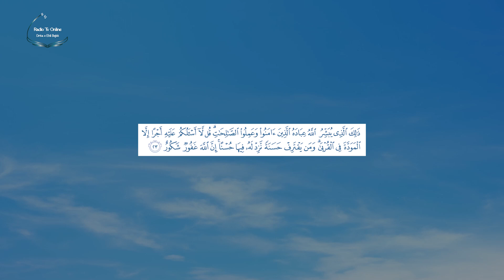TEFSIRI "El KURTUBIJ" PËR EHLI BEJTIN- Sure “Esh Shura”, ajeti 23